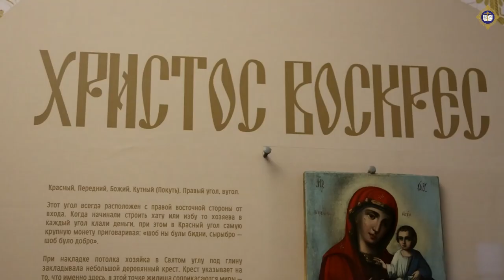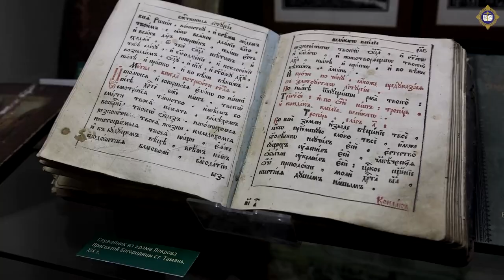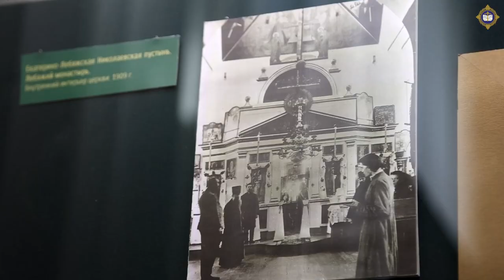Открытие выставки "Святыни земли Кубанской" в музее Фелицына